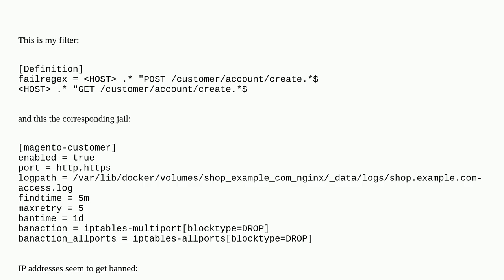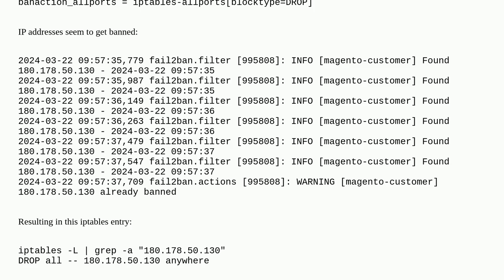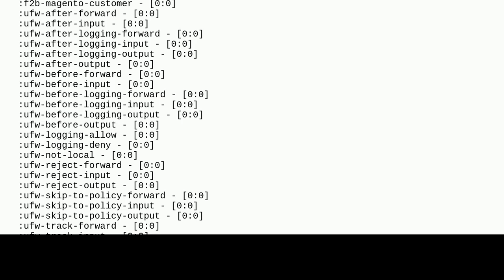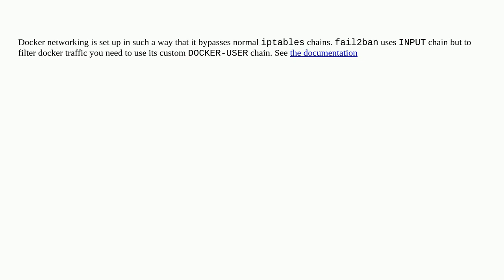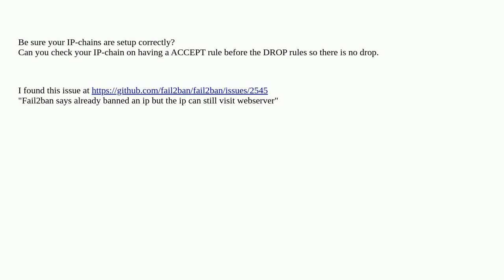fail2ban bans IP addresses, yet they still appear in access.log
A special thanks goes out to the community

  nginx fail2ban iptables docker